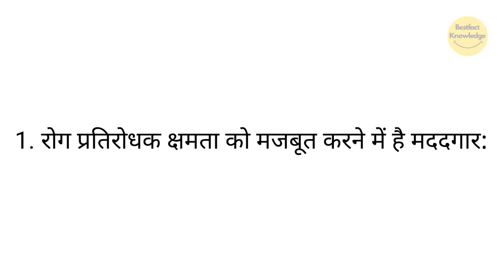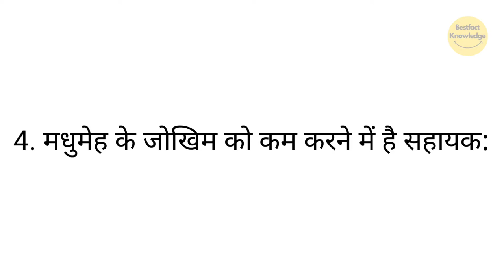सर्दियों में सरसों का साग खाने के फायदे | Benefits of Eating Mustard Greens in Winter